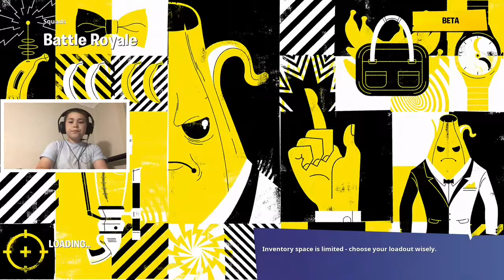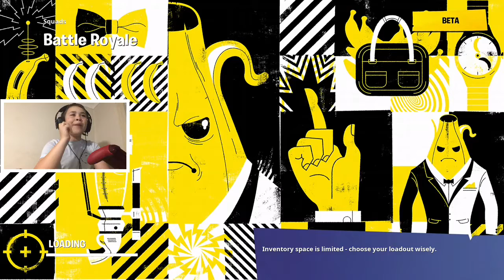Fortnite with my best friends